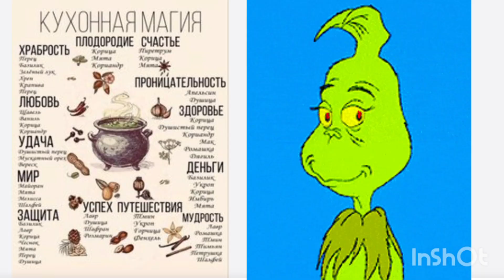Лекарственные и пряные травы.